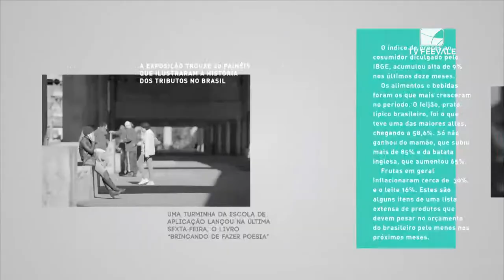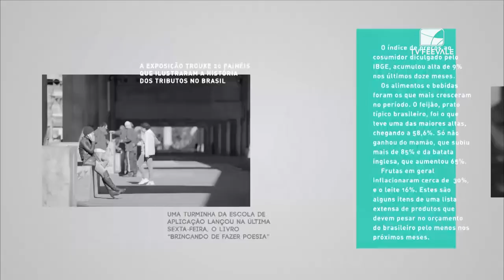Boletim Informativo 06.12.2017 - 2ª edição